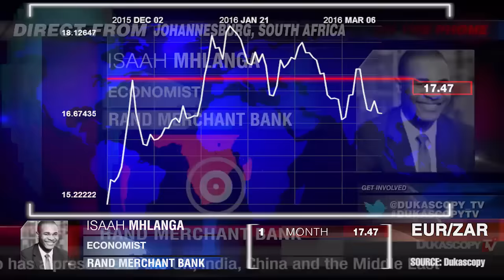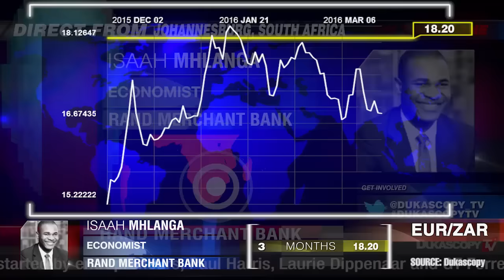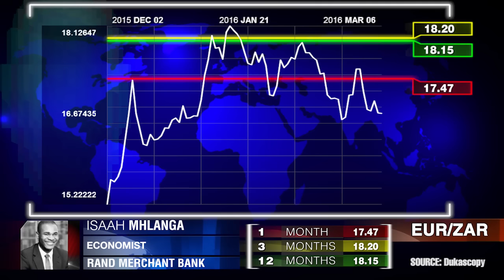EUR/ZAR permanece débil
"Lo más importante en este momento son las batallas legales entre el ministro de finanzas Pravin Gordhan y el primer Comisario, y eso es positivo." Isaah Mhlanga, Rand Merchant Bank.